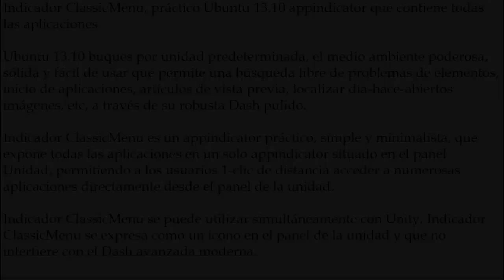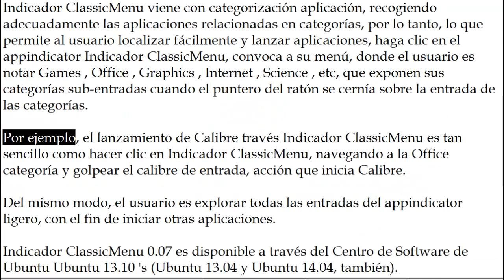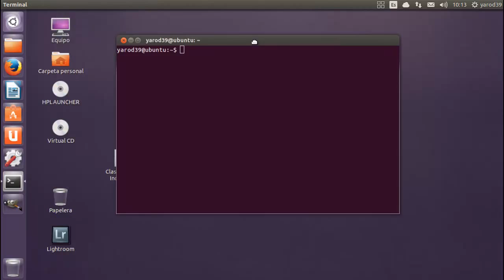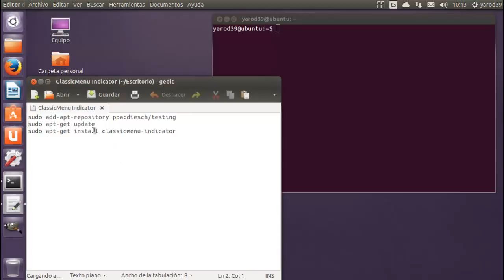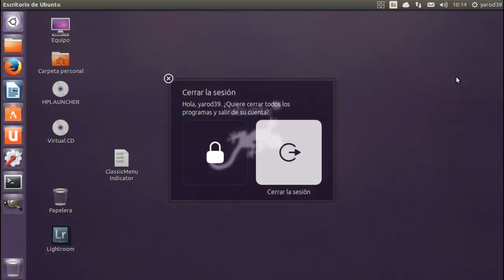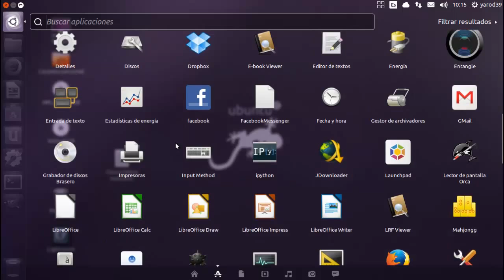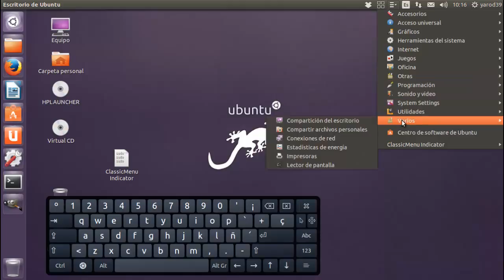Indicador ClassicMenu, práctico Ubuntu 13.10 appindicator que contiene todas las aplicaciones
sudo add-apt-repository ppa:diesch/testing
sudo apt-get update
sudo apt-get install classicmenu-indicator